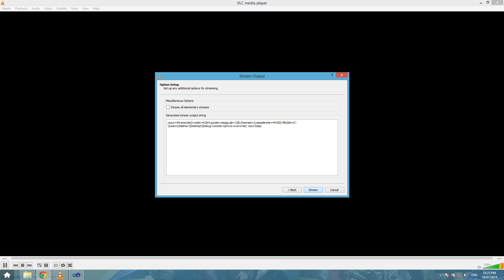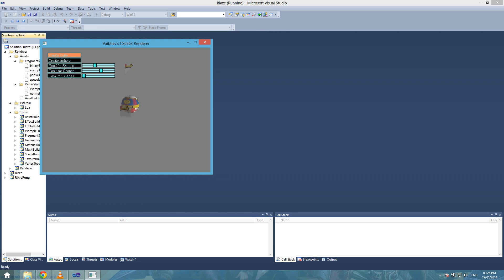Debug Console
This is demo of Debug Console/Widget. It consists of Buttons, Sliders, Checkboxes, Text Labels. It can be used to change any parameters at Runtime for Debug purposes.